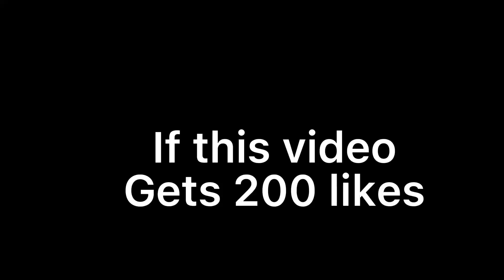If This video gets 200 likes I’ll sing eyes blue like the Atlantic😳😏✨